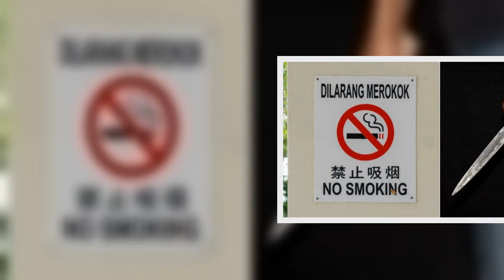Kedah Man Slashed In The Stomach By Restaurant Owner Because He Ignored No Smoking Rule